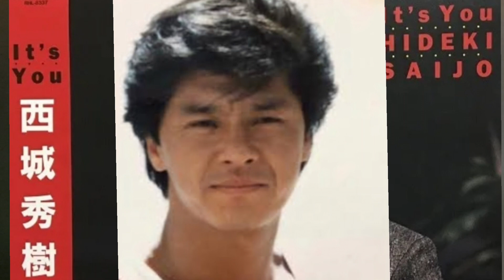HIDEKIと歌った⁉️真夏の逃亡者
アルバム『 It's  You 』収録曲
真夏の逃亡者

あの日、青山葬儀所で秀樹さんにお別れを告げてから５年。
この5月26日という日付のうちに感謝を伝えなくては！と思い、二つの動画アップが何とか間に合いました。

今も、これからも心には秀樹さんがいてくれます。